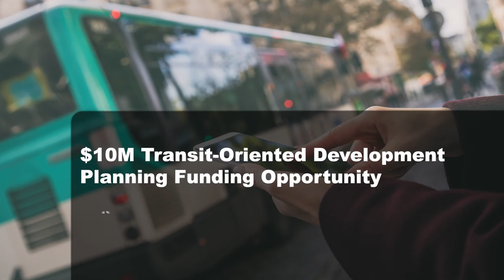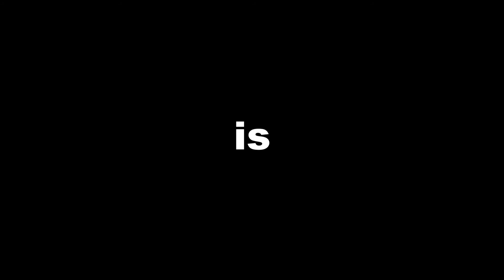FTA’s First 100 Days under the Biden-Harris Administration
Watch FTA’s latest video shown at the American Public Transportation Association Legislative Conference: FTA’s First 100 Days under the Biden-Harris Administration